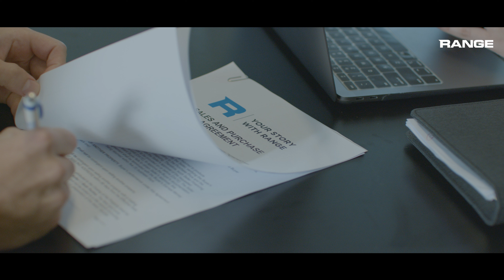Your Home with RANGE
Your story with Range might start with a search, but we believe the real story begins when you move into your dream home.
A place where your inspiration, happiness, and lifestyle intertwine effortlessly creating the future you envision.
Let us guide you to your dream home - your haven of possibilities.
Let your Story with Range begin...

About us
Welcome to Range International Property Investments, an esteemed award-winning real estate brokerage based in Dubai, UAE. Our combined experience of over two decades makes Range one of the most experienced corporate real estate providers in the region which has seen the Dubai market grow from its early days to the incredible opportunities that it offers today.